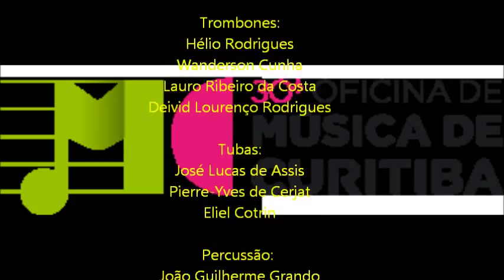Prelude from "Die Meistersinger" by Richard Wagner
Brass Ensemble da 30ª Oficina de Música de Curitiba

Direção Artística e Regência do Brass Ensembles da 30ª Oficina de Música de Curitiba
Antonio Henrique Seixas

Músicos do Brass Ensemble
Trompetes:
Samuel Jalowyj
José de AnimatéiaA. Sousa
Rafael Dalalíbera Rauski
José Luiz Rodrigues Lirio
Enrique Felix
Eduardo Alexandre de A. Sabatke
Thiago Pinheiro

Trompas:
Levi Alexandre Pereira
Éderson Gonçalves
Gerson Mendes

Euphonium:
Otoniel Cristiano dos Santos

Trombones:
Hélio Rodrigues
Wanderson Cunha
Lauro Ribeiro da Costa
Deivid Lourenço Rodrigues

Tubas:
José Lucas de Assis
Pierre-Yves de Cerjat
Eliel Cotrin

Percussão:
João Guilherme Grando
Juliano Mendes Freitas
Maria Alejandra Velásquez Rodrigues